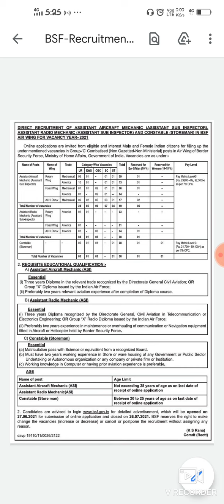பத்தாம் வகுப்பு தகுதிக்கு நிரந்தர வேலைவாய்ப்பு 2021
▪️வேலை: Assistant
▪️தகுதி: 10th,12th,Dip
▪️ஊதியம்: Rs. 92,300/-